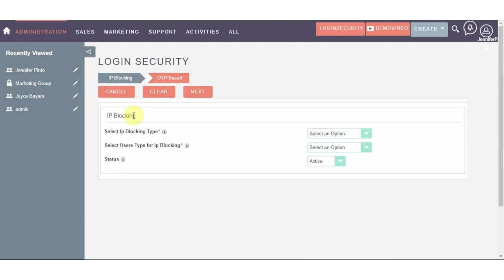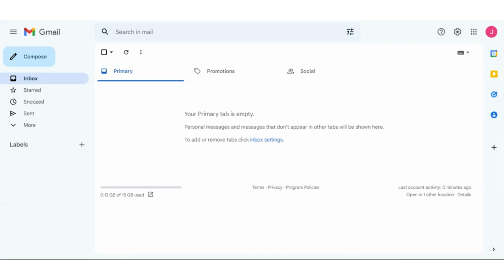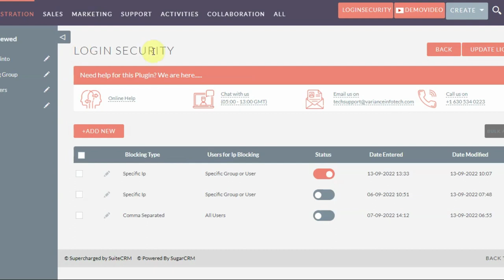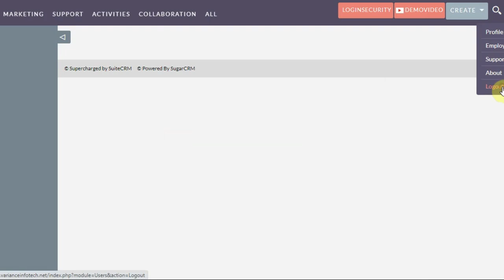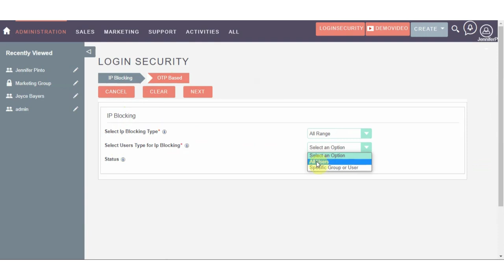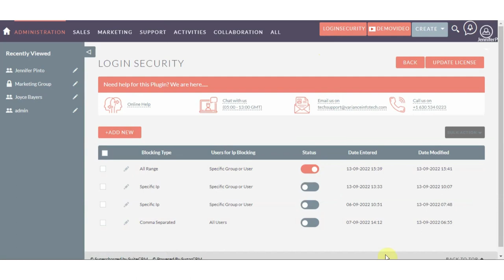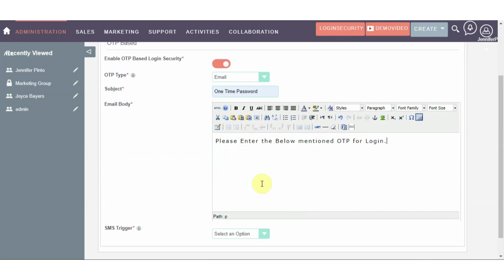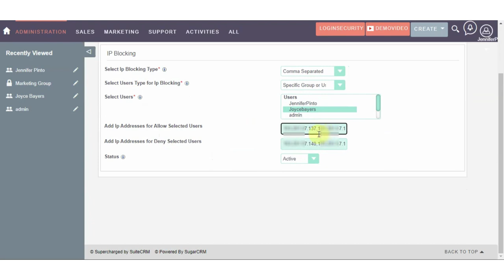SuiteCRM Extension - Login Security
Variance Infotech pvt ltd launch new extension called SuiteCRM Login Security is here to help for block malicious traffic to and from certain IP addresses.